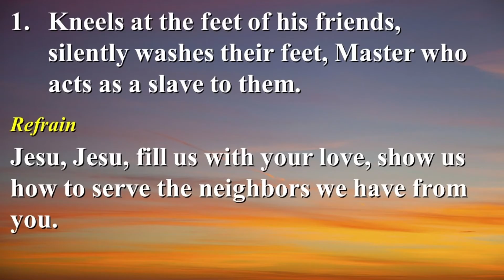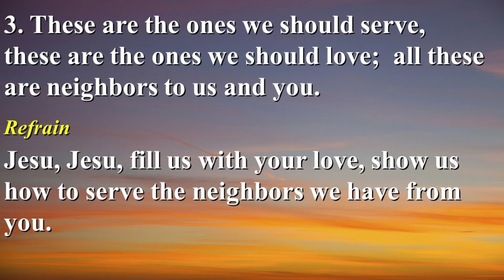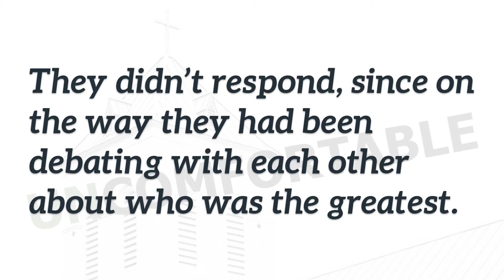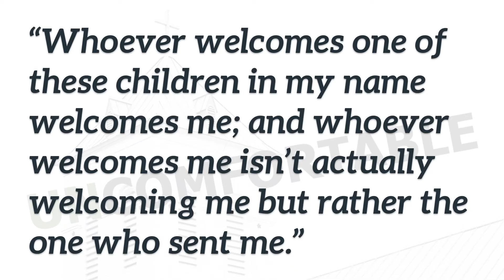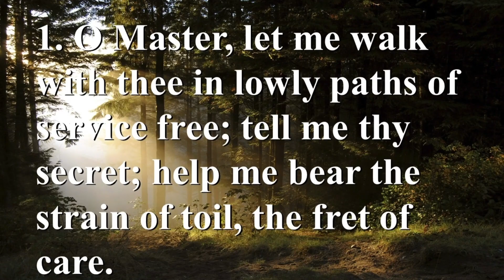August 30, 2020 Worship (Live)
Worship services and other audio recorded at Main Street United Methodist Church in Bedford, Virginia.

Note: While most of our musical content is considered public domain, some musical content is licensed through CCLI's live recording (podcast, streaming, etc.) license ( license #11226898).